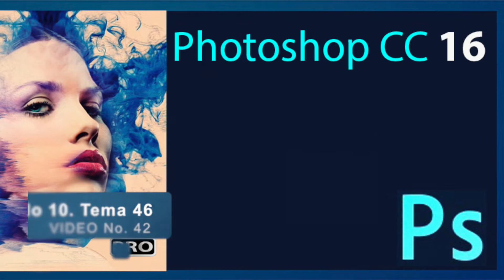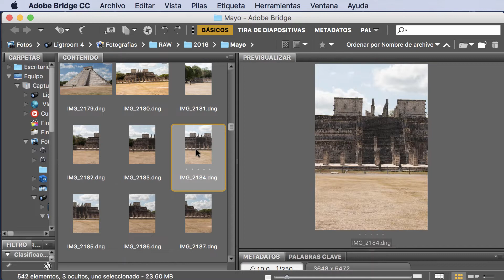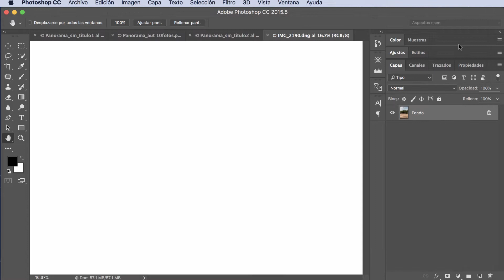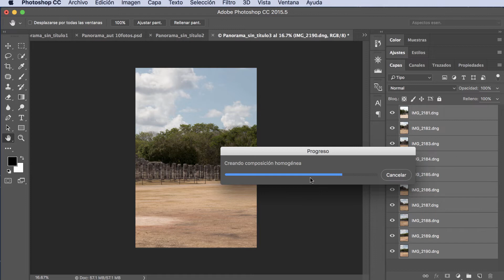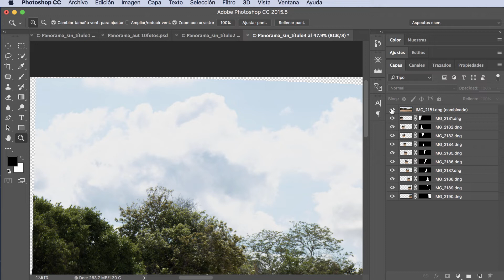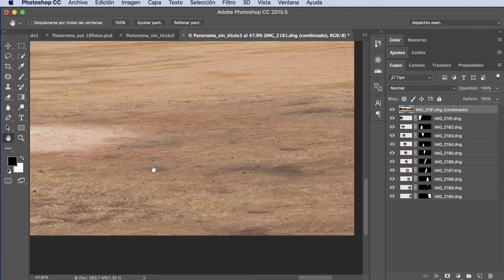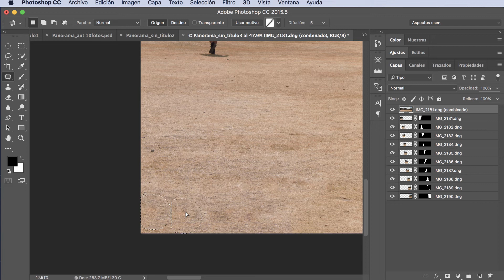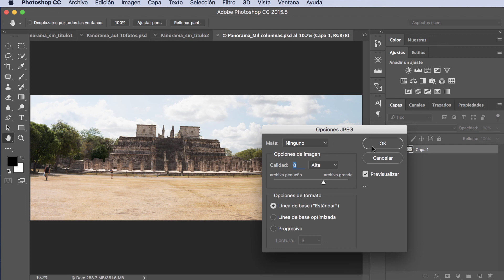Tutorial Photoshop CC 17 # 42. ¿Cómo crear una Panorámica en Photoshop?. liclonny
Vemos el procedimiento y la actualización para crear una fotografía Panorámica en Photoshop. Cómo ahora lo realiza con la nueva función: De acuerdo a contenido y cómo corregir los pequeños errores si los hubiere.